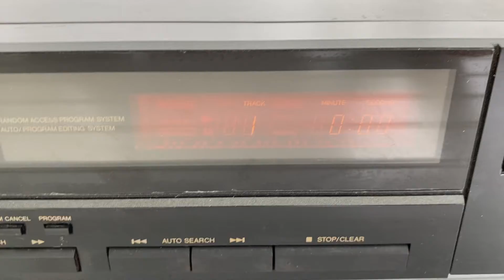JVC Dual Converter System CD Player XL -V112BK 1993 No remote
This video was made to post into my listing in my eBay store to show that the item is functioning or if there are any flaws.  If you are interested in purchasing, please go into my ebay store using the link below and use the search feature to look for the item.   Some items may be sold and not show up in search, however, I leave the videos up for others to see how these products work.

Thanks for checking out the video.  Have an awesome day.

Ebay Store